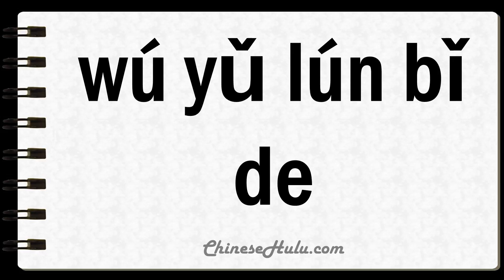How to Say Unequalled in Mandarin Chinese